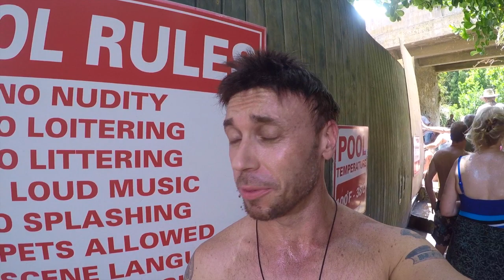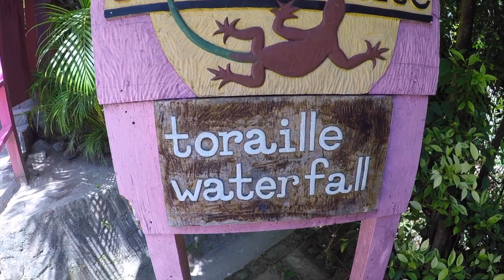SAINT LUCIA, CARIBBEAN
Saint Lucia is an Eastern Caribbean island nation with a pair of dramatically tapered mountains, the Pitons, on its west coast. Its coast is home to volcanic beaches, reef-diving sites, luxury resorts and fishing villages. Trails in the interior rainforest lead to waterfalls like the 15m-high Toraille, which pours over a cliff into a garden.